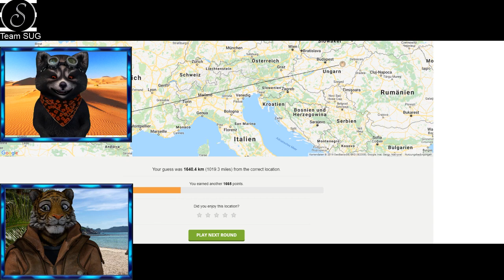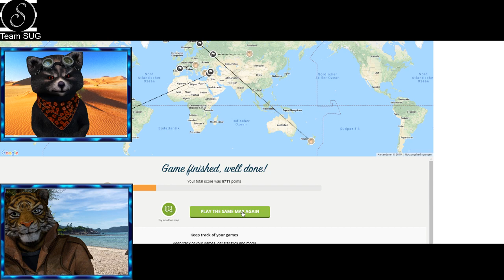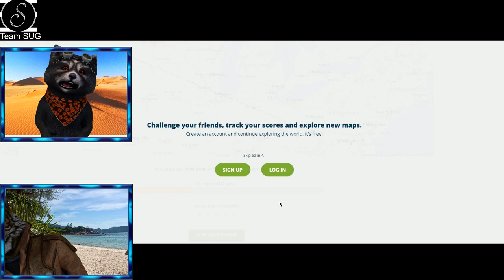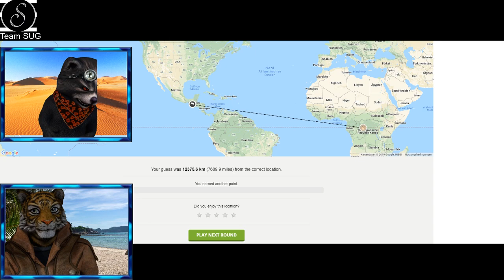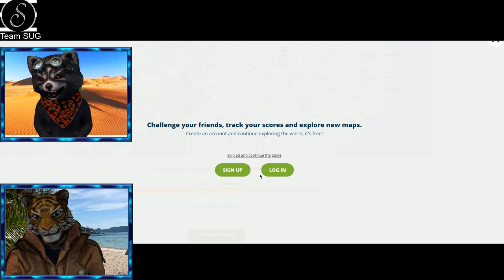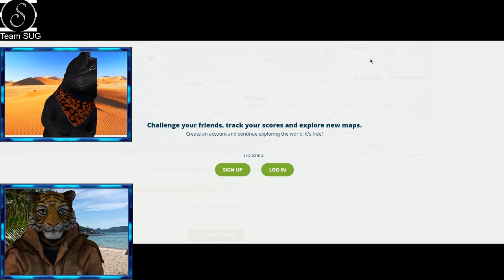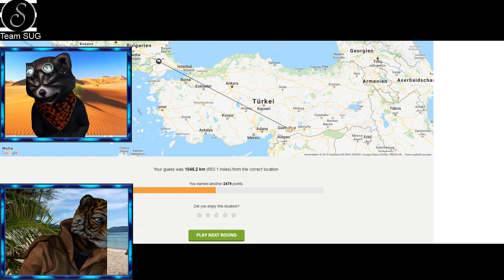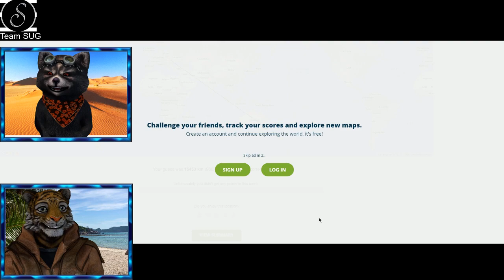Wo sind wir? - Länder und Orte erraten - GEOGUESSR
Heute spielen wir mal ein wenig GEOGUESSR! MAn wird irgendwo auf die Google Map gesetzt und muss dann erraten, wo man sich befindet.

We kann es besser? Herr Sofort oder Herr Gleich?